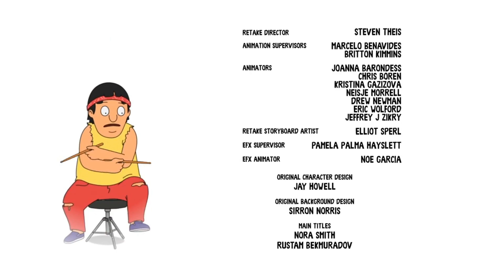Bob's Burgers - "Gift Card or Buy Trying" End Credits Song "Gene's Drum Set Song"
End credits song from Gift Card or Buy Trying